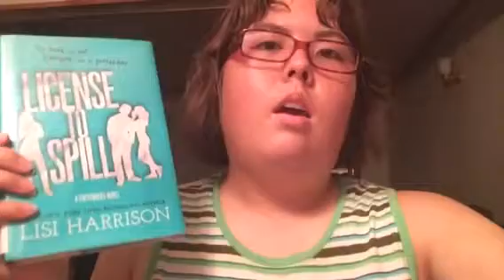This Book Review Of License To Spill By Lisi Harrison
This Book Review Od License To Spill

By Lisi Harrison